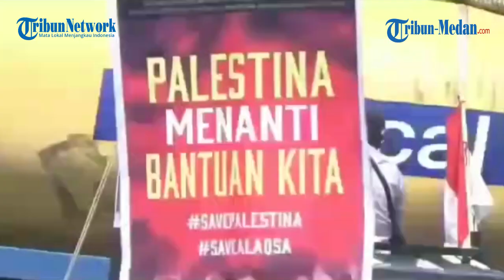Massa Aksi Bela Palestina Galang Dana Donasi di Tanjungmorawa, Target 100 Juta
TRIBUN-MEDAN.com, TANJUNGMORAWA - Puluhan massa yang tergabung dalam Aliansi Dakwah Tanjung Morawa Bela Palestina melakukan aksi damai di Simpang Kayu Besar, Tanjungmorawa, Deliserdang, Sumatera Utara, Minggu (23/5/2021).

Kegiatan ini berlangsung sejak pagi dari pukul 08.00 WIB hingga pukul 18.00 WIB.

"Kegiatan hari ini merupakan Tanjungmorawa aksi damai bela Palestina, yang dikemas dalam flashmob penggalangan dana, pengumpulan donasi di Simpang Kayu Besar Tanjungmorawa," ucap Koordinator Aksi, Andi Baso.

Sementara itu, pada Jumat, (21/5/2021) kemarin, Aliansi Dakwah Tanjung Morawa Bela Palestina sudah melakukan penggalangan dana dari masjid ke masjid.

"Alhamdulillah donasi sementara terkumpul sudah hampir 50 juta rupiah. Target kita sampai pukul 18.00 WIB hari ini, terkumpul lebih dari 100 juta," ujar Andi.

Semua dana yang terkumpul, lanjut Andi, akan kirim dalam bentuk uang dan sampai di sana akan dikirim dalam bentuk obat-obatan dan bahan pokok.